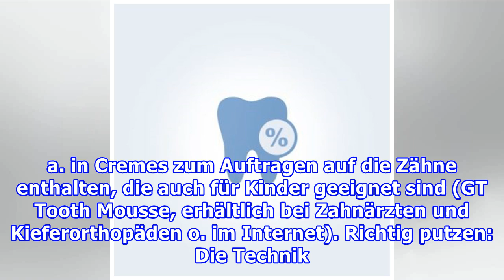Kinderzähne: So bleiben sie heil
Fluoridtablette für Babys gilt als überholt Wenn das erste schneeweiße Zähnchen in Babys Mund aufblitzt, ist dies ein aufregender Tag für die Eltern. Nach dem ersten Entzücken denken sie meist auch schon über die richtige Pflege des Neuankömmlings nach. Zu Recht, denn Milchzähne möchten vom ersten T...